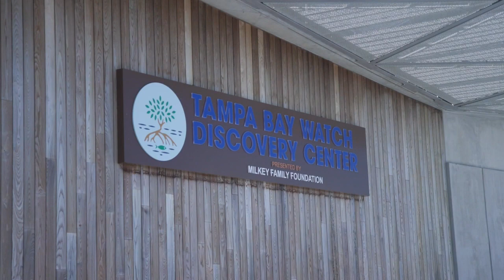Tampa Bay Watch Discovery Center | Up Close with Cathy Unruh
Tampa Bay Watch is an environmental organization dedicated to the restoration and protection of the Tampa Bay estuary.